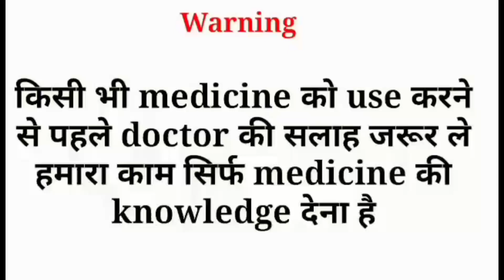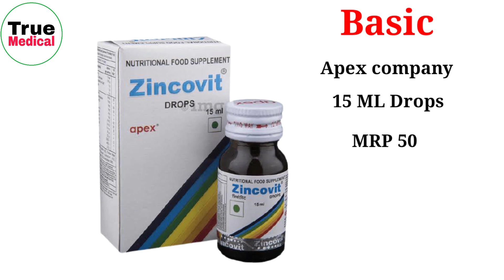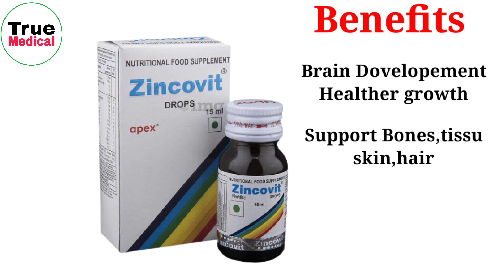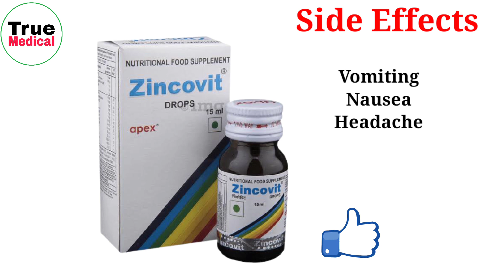Zincovit drops | zincovit drops for baby | बच्चों की शारीरिक कमजोरी की सुरक्षित दवाई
बच्चोंकीसुरक्षित दवाई
Video Topic
Zincovit drops
Zincovit drops for baby
Zincovit
बच्चों की शारीरिक कमजोरी की सुरक्षित दवाई
Zincovit Drops is a Multi-vitamin, Mineral supplement containing 9 Vitamins, Amino Acid (Lysine) and Essential Mineral Zinc, which make it an important dietary supplement for the growth of children.

  Zincovit drops is the only pediatric drops offering all these 4 essential factors together, Zinc, Lysine, Vitamin C and Vitamin E.
  Zinc is essential for the proper brain development.  Zinc and Lysine ensure a healthier growth, while Vitamin E, Vitamin C and Zinc boost up immunity.

  Zincovit drops ensures an infection free infancy.

  Zincovit Drops is indicated for the prevention of vitamins deficiencies and for the maintenance of normal growth and health during the early period of infancy and childhood;  multivitamin supplement.